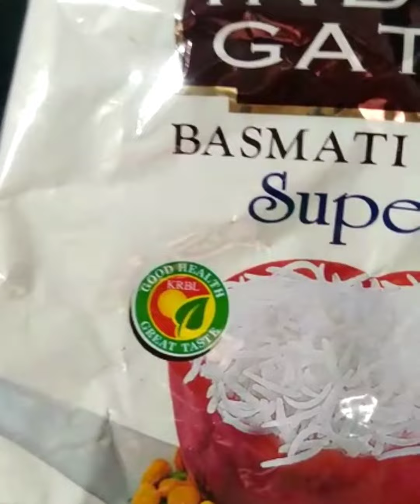Chicken Rice R Dahi Mirch Learnt from my Hyderabadi Friend @rukminisworld8552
I have learnt this from my friend. Hope you all will like